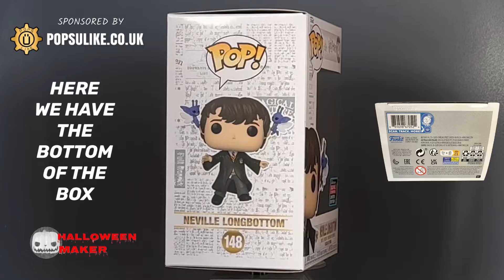Neville Longbottom Cornish Pixie Funko Pop! Vinyl Harry Potter NYCC Shared Fall Exclusive 2022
Today we are looking at The Neville Longbottom With Cornish Pixies 2022 NYCC Convention Limited Edition Exclusive Funko Pop Vinyl From The Harry Potter Collection.